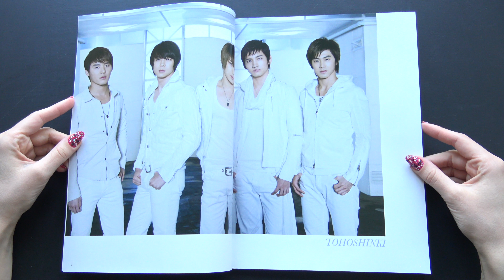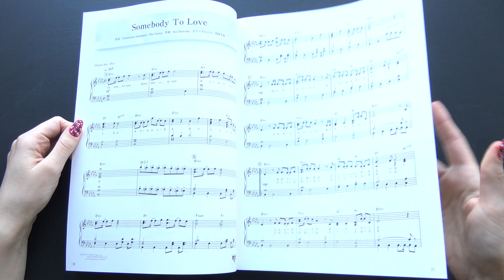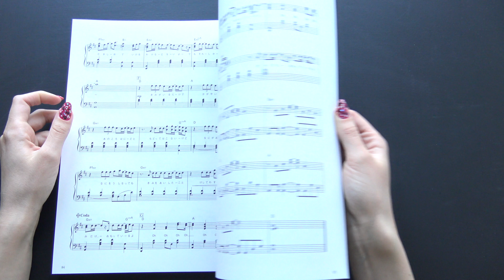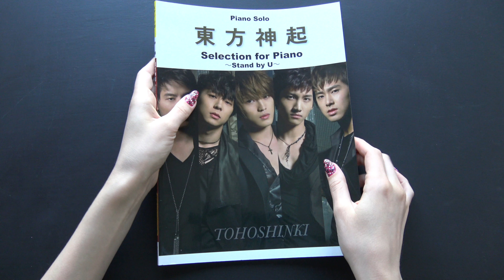Unboxing TVXQ! 東方神起 Selection For Piano -Stand By U- Piano Solo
Unboxing/Review of TVXQ / 東方神起 / 동방신기 / 东方神起 / Tohoshinki / DBSK / Dong Bang Shin Ki Selection For Piano -Stand By U- Piano Solo.